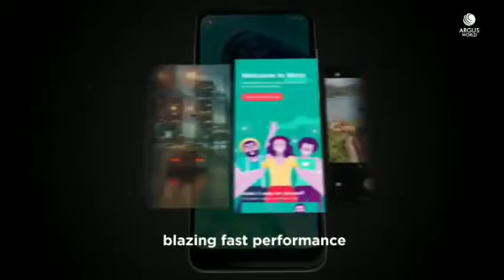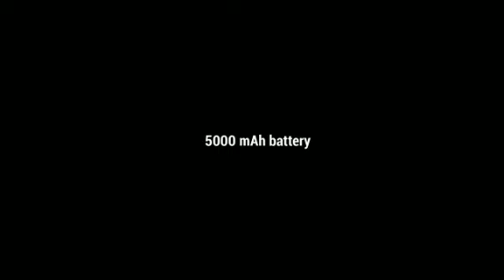MOTOROLA ONE FUSION PLUS | SNAPDRAGON 730G | FIRST IMPRESSION | OFFICIAL SPECIFICATION | LAUNCHED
In this channel you will get all gadget compare & phones Specs video ,very early

then hit the sub button and comment

Tags(ignore):
theaguscts, motorola one fusion plus, motorola one vision, motorola one vision review, motorola one fusion 2020, motorola one vision camera,
motorola one vision price in india, motorola one fusion price in pakistan,
motorola one vision lcd replacement, motorola one vision led notification,
motorola one vision long term review, motorola one fusion plus malayalam,
Motorola One Fusion Plus  gaming test